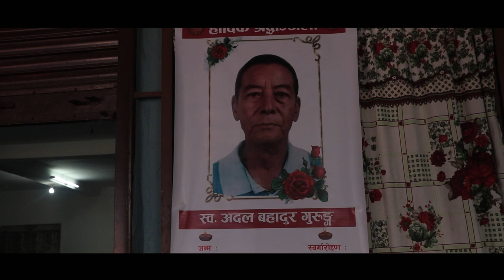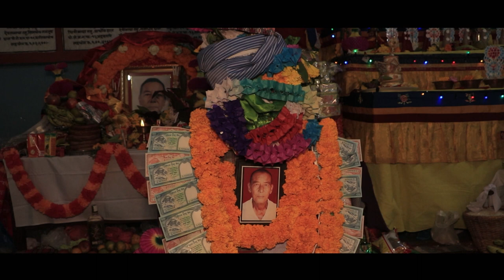स्व. अदल कोन तमु | अर्घु कार्जे | नेदा समाज |नादा तमु समाज पोखरा |भावपूर्ण श्रद्धाञ्जली | २०७९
मिती २०७९ साल कार्तिक २८ गते यस् हाम्रो नेदा तमु सेवा समाज पोखराको अदराणिय अभिभावाक स्वर्गिय श्री अदल कोन तमु ज्यु को अर्घु कार्जे नादा तमु समाज घरमा सम्पन्न भएको थियो । उक्त ऐतिहासिक दिनको भिडियो डकुमेण्ट्री यहाँ प्रस्तुत गरिएको छ ।

वहाँको आत्मले शान्ती मिलोस ।